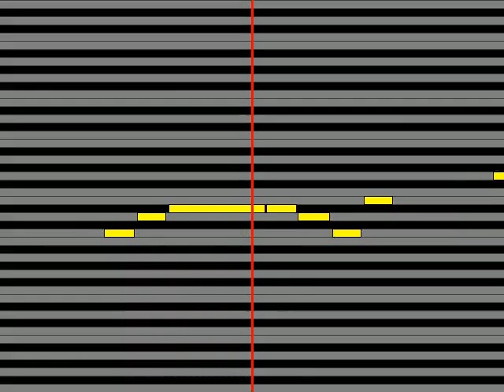【ガイドメロディ】 南佳孝 スローなブギにしてくれ‹I want you›